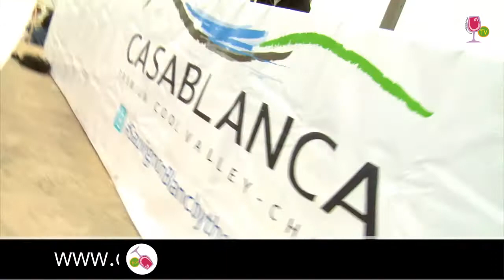Sauvignon blanc by the sea